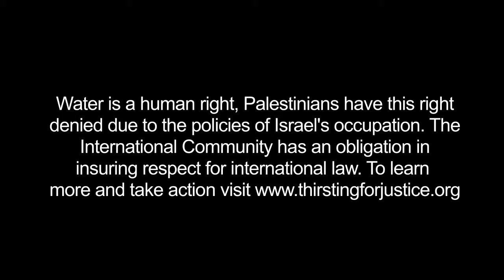Walk for Water Justice - Palestine - World Water Day (22 March 2013)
On World Water Day (22 March 2013), the Freedom Theatre, the Thirsting for Justice campaign and the Jordan Valley Solidarity organised the Walk for Water Justice, visiting Palestinian communities in the Jordan Valley suffering from water discrimination due to Israeli policies. In Al Hadidiya, Palestinians have the same level of water consumption as Sub-Saharan communities, while Jewish-only settlements, built on their lands, fence off a nearby spring and pump its water for the use of settlers,  who grow grapes and flowers for the export market.